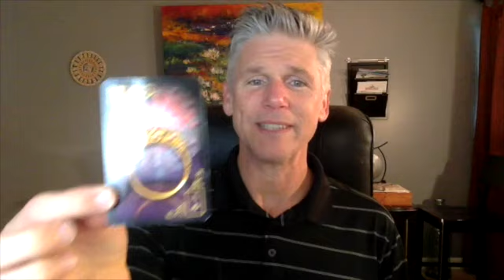The Intuitive Messenger Channel 6.12.2015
Energy Forecast, Spiritual Teaching, Animal Communication Lessons & Intiutive Development for  6.12/13.15 ( A remedy for anxiety- Put on positive lyric dance music and MOVE!!  )
See me in Atlanta June 5 - 7, 2014 Fool's Spread 2015
Cosmic Caffeine Radio on Blog Talk Radio